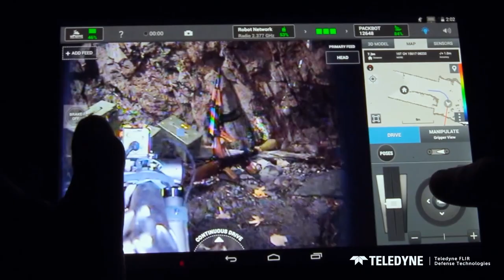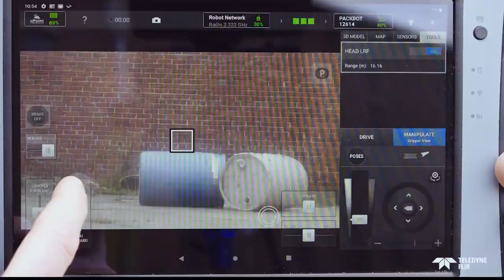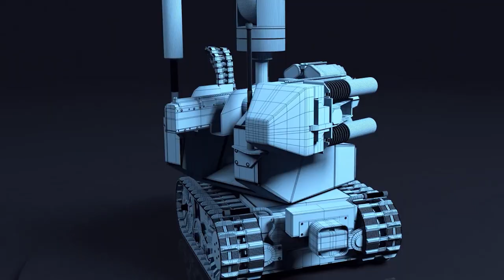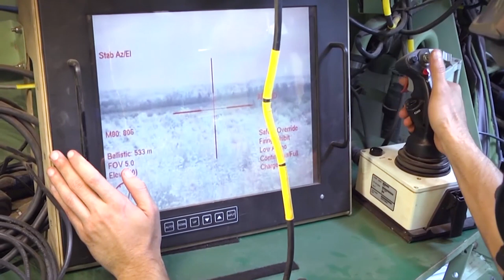9 STRONGEST Robots in the World! (NEW 2024)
In a world where the boundaries of technology and warfare intersect, military robots have become a dominant force on the battlefield. These remarkable machines wield tremendous power and play a pivotal role in modern warfare.

From cutting-edge combat companions that enhance soldiers’ capabilities to autonomous surveillance systems that maintain unwavering vigilance over vast territories.